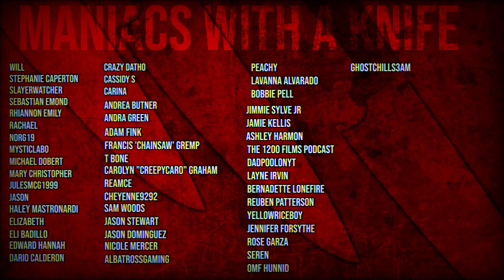Killers Of The Flower Moon | Teaser Trailer REACTION | "This looks INTENSE !"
Maniacs with a KNIFE 🔪:
Michael Leger, The Mermaid Bru, Biigdaddyye, VowRavenZero, Ein Kun, Damn it bobby, Serena_lovely2008, BriWeb11

Maniacs with a CHAINSAW:
Ashley Perez, Jason Dominguez, Nick and Thor, Bernadette Lonefire

Maniacs from ANOTHER WORLD:
SpookyTraveller, Reed, REAMCE, Nicole Mercer, MetaKite, Jason Dominguez, Eddie Tucker, Carolyn Graham, Amira, Adam Fink, Alba